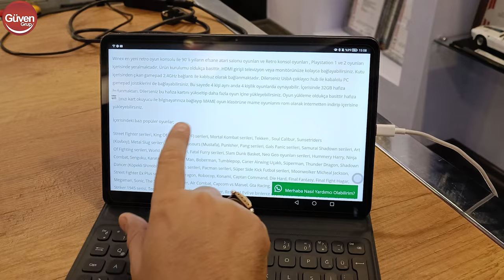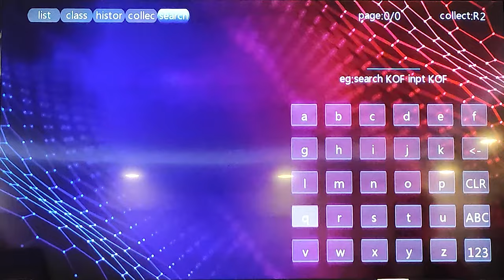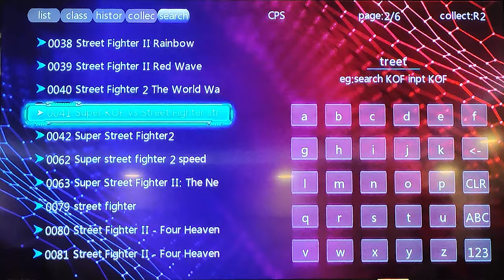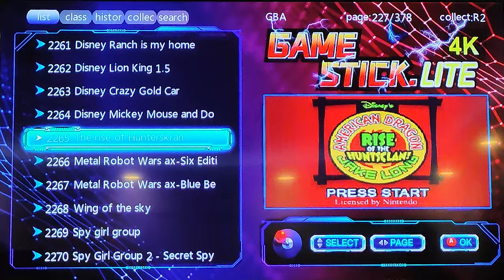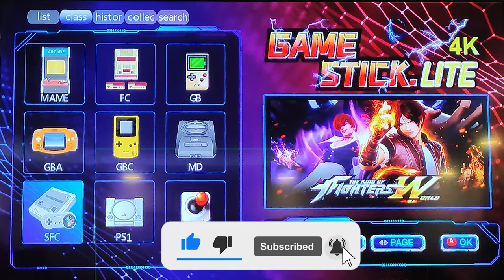PlayStation SEN YOKKEN BİZ VARDIK KOÇUM | ScHitec Arcade 4KHD Retro Game Stick 3775 Oyun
Değerli GÜVEN GRUP takipçileri bugün ScHitec Arcade 4KHD Retro Game Stick 90 lı Yıllar Atari Makinası Oyunları 3775 Oyun Konsolu ürününe ve tüm telefon aksesuarları ihtiyacınızı sitemizden güvenle satın alabilirsiniz.